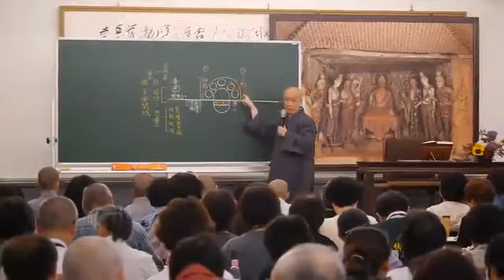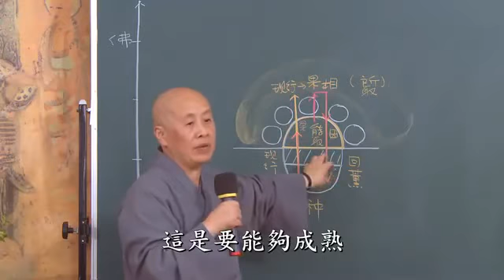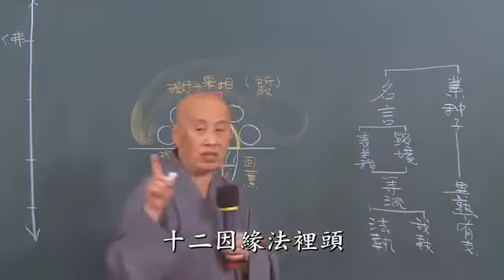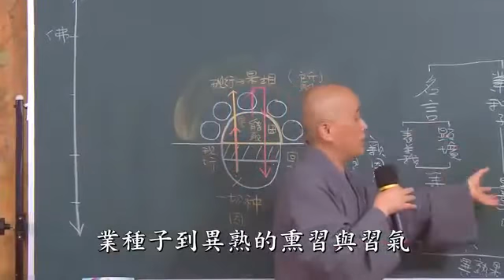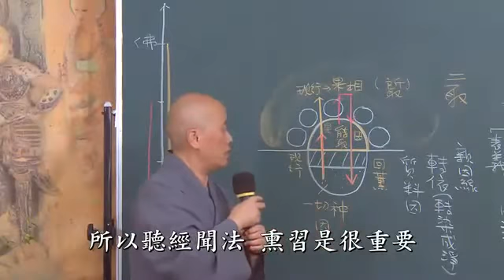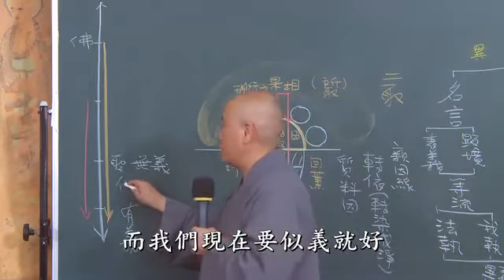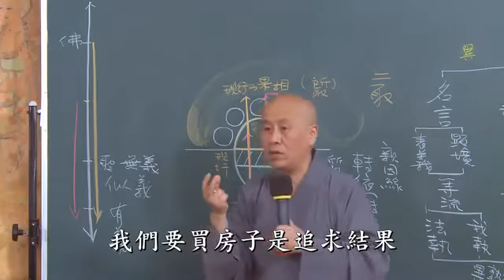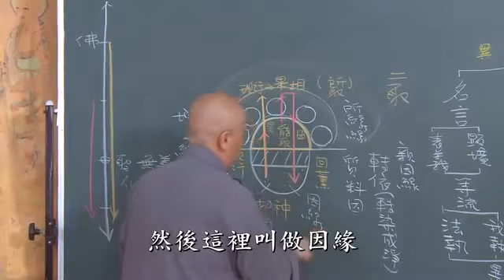《辨法法性論》共三十五集 寬謙法師